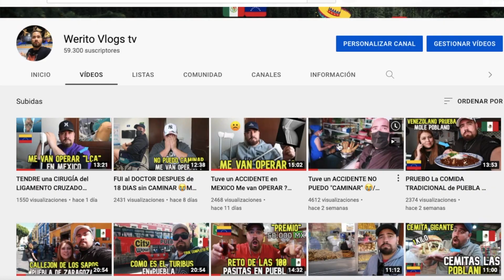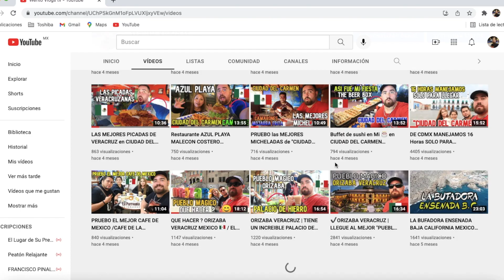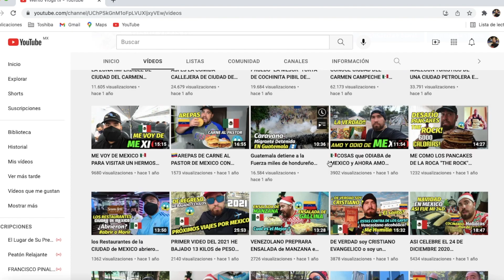Como Hacer ? AREPAS VENEZOLANAS en MEXICO 2022 🇲🇽🇻🇪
LA AREPA VENEZOLANA ES EL PLATILLO MAS FAMOSO DE VENEZUELA Y EN ESTE VIDEO TE DIRE COMO HACER AREPAS FACIL DESDE CUALQUIER PAIS DEL MUNDO .

CUENTA BANCOMER .
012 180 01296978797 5